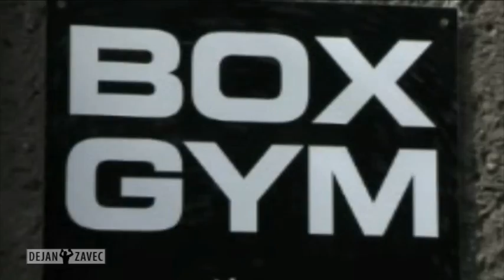Dejan Zavec / trening v Magdeburgu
Dejana Zavca, svetovnega boksarskega prvaka v velterski kategoriji po verziji IBF, smo obiskali v nemškem Magdeburgu, kjer se pripravlja na "Obračun v zmajevem gnezdu", v katerem bo 9. aprila v ljubljanskem Tivoliju branil naslov svetovnega prvaka po verziji IBF. Vir: PeTV.

Dejan Zavec, IBF welterweight world champion, is preparing himself in Magdeburg (Germany) for match against Rodolfo Martinez, which will be performed in Ljubljana (Slovenia) on 9. April. Source: PeTV.